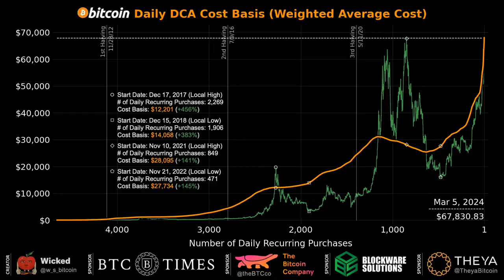Plebeus que começaram a fazer DCA diariamente bitcoin no máximo anterior agora têm mais de 140% LC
Plebeus que começaram a fazer DCA diariamente bitcoin no máximo anterior agora têm mais de 140% de lucro sobre seu investimento total 🙌 Vídeo de Wicked